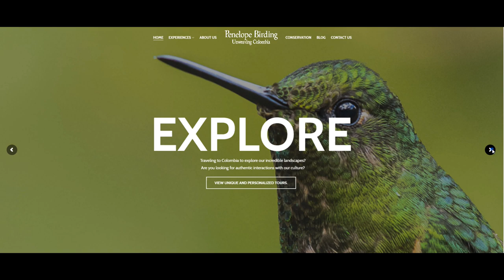Bird Watching? Much More! Penelope Birding Interview S8V15